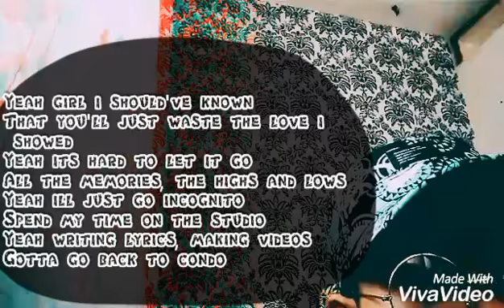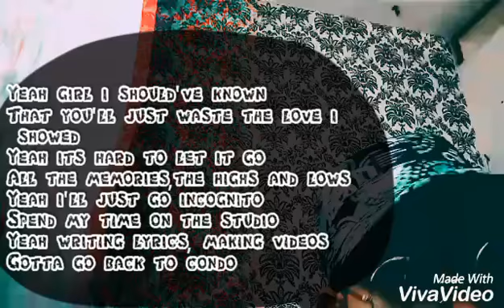Back to normal- TheKid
Big s/o to the owner of the beat.